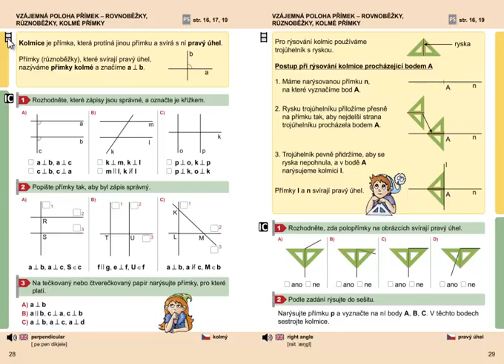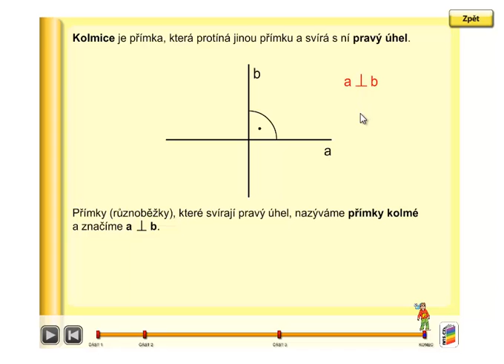Kolmé přímky, Geometrie 3. ročník, strana 28, úvod